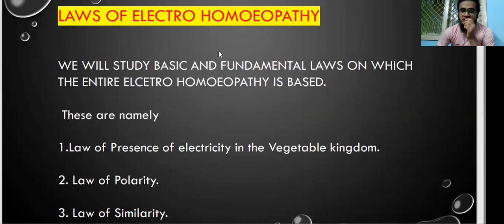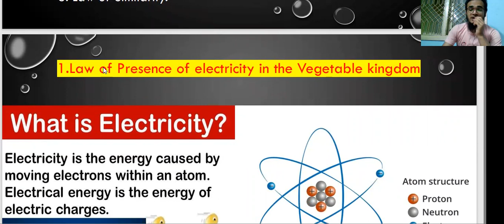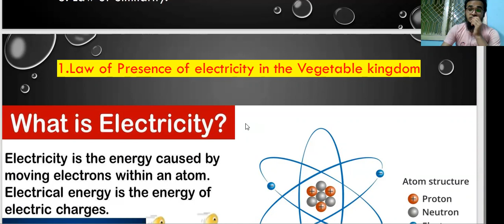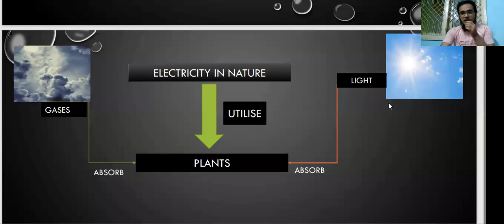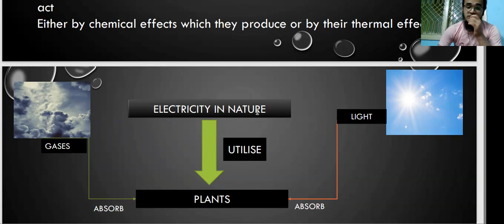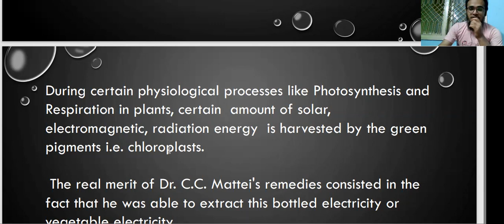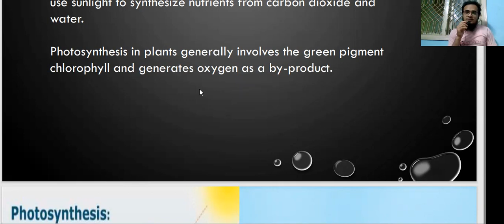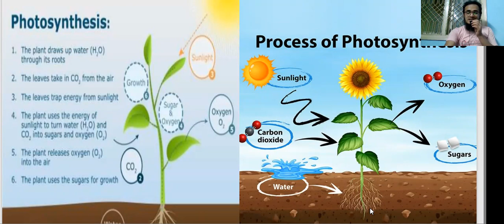LAWS OF EH PART 1 HINDI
in this video we are going to know about the laws of EH